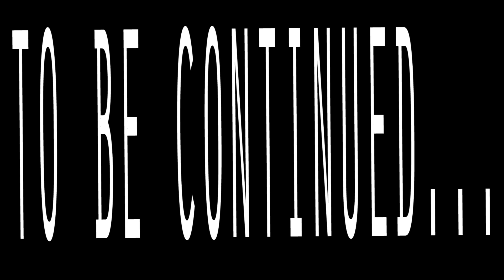G.O. Smith- Money Makin Sense (Feat. Saee Da Dreem) [Music Video]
G.O. Smith newest music video called " Money Makin' Sense " Feat. Saee Da Dreem
Directed By Free Life Films..
& btw G.O. Smith " Cup of Water " Feat. Antman of Free Society music video coming soon